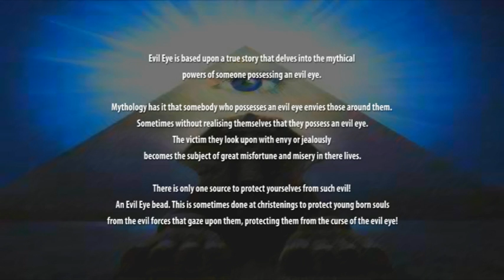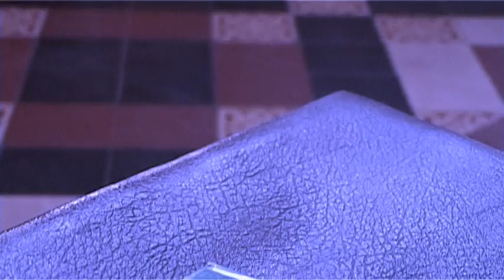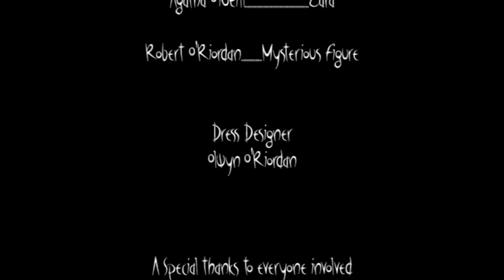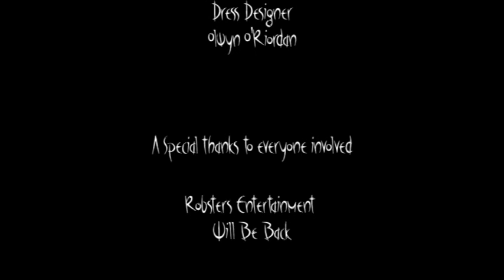EVIL EYE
The story itself takes place when Carlos falls in love with Zara at first sight. He slowly finds himself under the mythical powers of her Evil Eye. Not being able to break free from her curse things start to go from bad to worse for him. The Evil Eye is always watching and will not leave his innocent soul alone! But other mysterious forces are over watching to try save him from falling in love of such evilness...